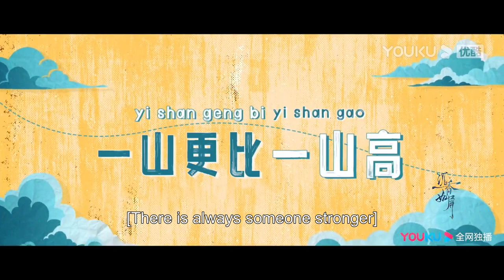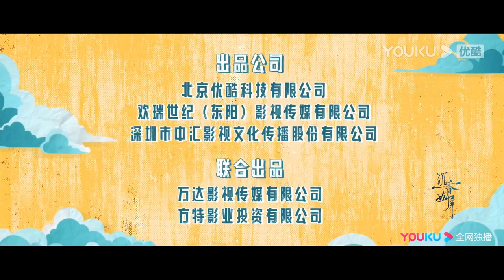The Coincidence Trailer: Endless vengeance | Immortal Samsara | YOUKU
Welcome to download YOUKU international APP to stream "Immortal Samsara" anywhere with multi subtitles.

★59 Episodes